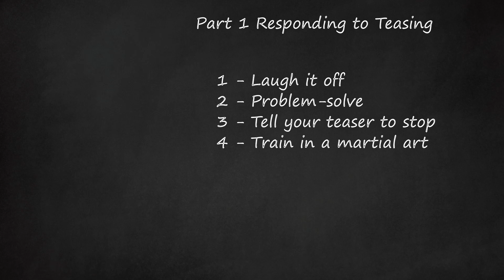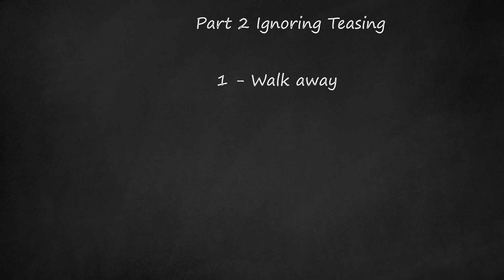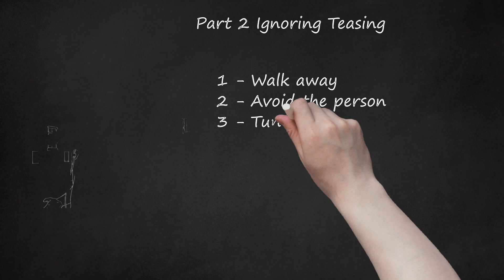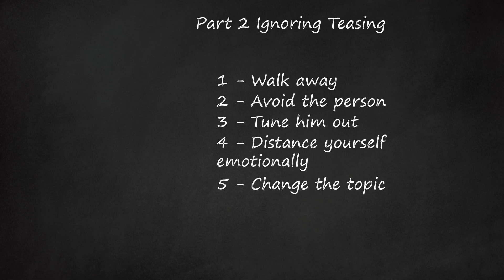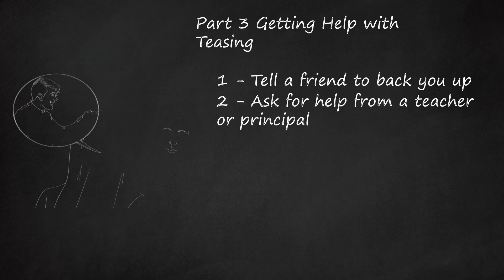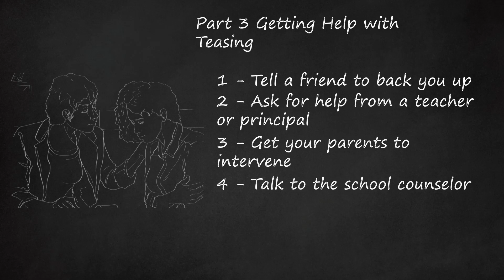Empowering Responses: Overcoming Teasing with Confidence & Support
The video discusses various strategies on how to deal with teasing, handle put-downs, and stand up for yourself in different situations. It outlines techniques like laughing it off, problem-solving, and asserting yourself by telling the teaser to stop. It also suggests practical approaches such as walking away, avoiding the teaser, or tuning them out. Additionally, it recommends seeking help from friends, teachers, principals, parents, school counselors, or support groups if the teasing becomes severe. The video emphasizes the importance of self-care and seeking assistance when needed to cope with teasing and bullying effectively.